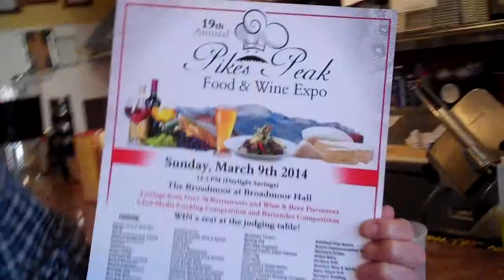Pikes Peak Food and Wine Expo at the Broadmoor!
talks to Dave the owner at the TAPAteria Restaurant in Old Colorado City in Colorado Springs at 2607 W. Colorado Ave. He and the crew will be at the Pikes Peak Food and WIne Expo at the Broadmoor on March 9, 2014 from noon to 3:00 Lots of Food, Wine and Fun...see more things to do and people